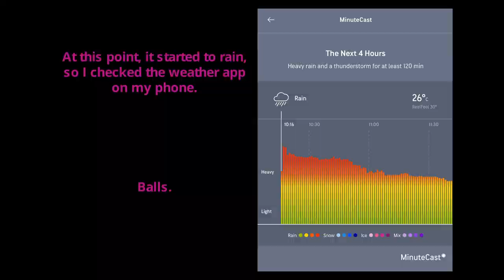This didn't end well - The Stone Door and Ranger Falls at Savage Gulf State Natural Area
It was a Wednesday in August. Work had been sucky. I don't remember the specifics of why. It's like Maya Angelou said - I don't remember what was said or what was done, but I do remember the way it made me feel. I needed to be anywhere else but here, so Marvel invited me for a hike.

Our plan for this one was to head up to what was then Savage Gulf State Natural Area, but is now Tennessee's newest State Park. We'd start at the Stone Door Ranger Station, hike down into Big Creek Gulf via The Stone Door, and complete a roughly ten mile loop. When we woke up that morning the forecast said it was a 20% chance of rain for the area, so I packed a hoodie and an umbrella - just in case.

I had assumed 20% chance of rain meant that if it did rain, it would do so lightly or for a short time. 6.5 miles into our hike the heavens opened and they did not stop for another two hours. We were four miles from the parking lot. Four very wet miles. I am very glad that the rain didn't start until we were already on our way out of the gulf - I can imagine the dry creek crossings at the bottom weren't so dry, or even safe, after the rain started.

King Canyon - Keep on Movin'
half.cool - Virtual Roaming Charges
TrackTribe - Rain Drops

00:00 Introduction
00:10 Starting the hike
01:53 Climbing down via The Stone Door
03:36 Big Creek Gulf
04:36 Ranger Falls Trail
04:58 Ranger Falls
05:32 Climbing Out
07:11 A premature end to filming